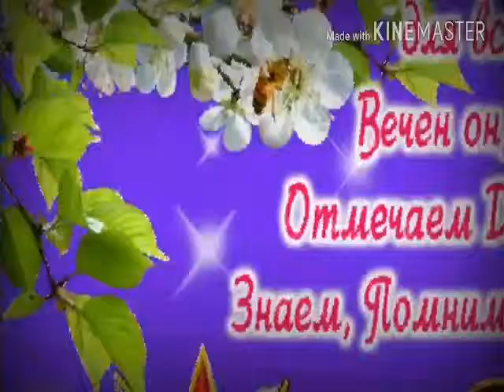Поздравление с Днём Победы в Великой Отечественной Войне!!!